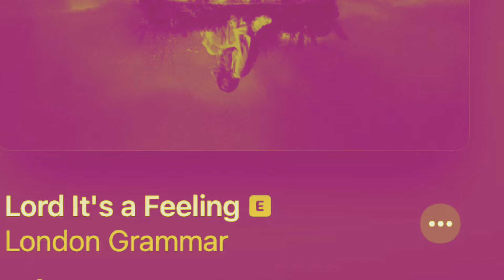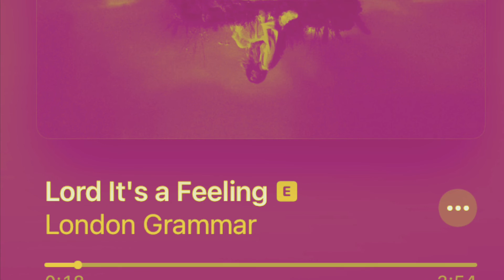London Grammar - Lord it’s a Feeling [Snikta Unofficial Remix] Explicit lyrics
I Heard this song and instantly thought... I want to remix this beauty, so I bought the track on iTunes and proceeded to chop it onto pieces using some really sharp scissors  as mp4 files are an asshole, I then rearranged the pieces added my own various mastering skills, fx and other layers of goodness to produce this epic remix, Enjoy